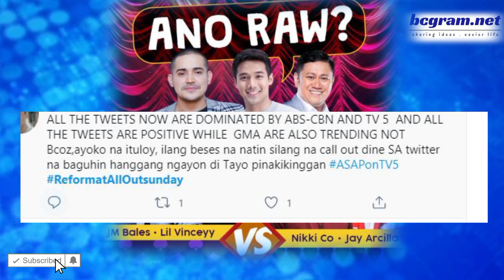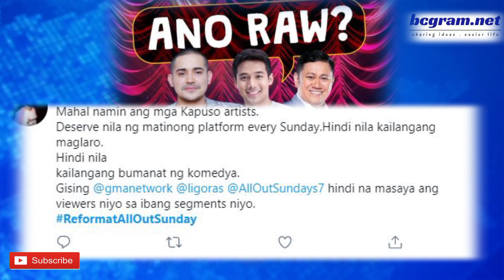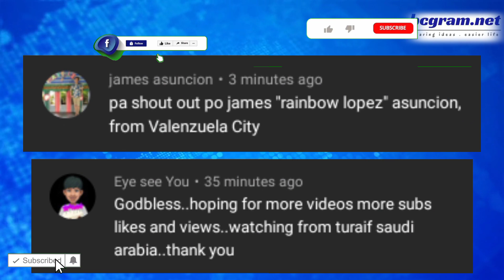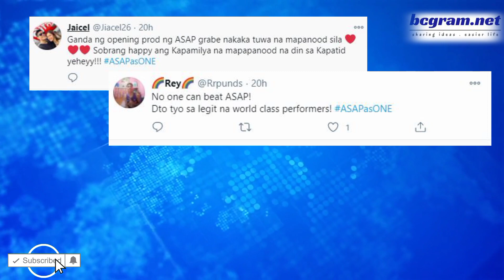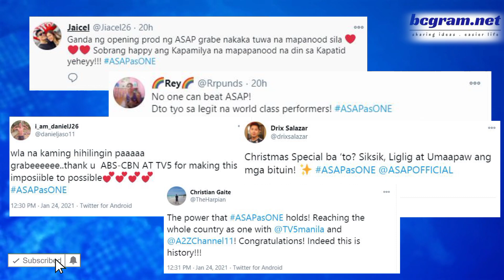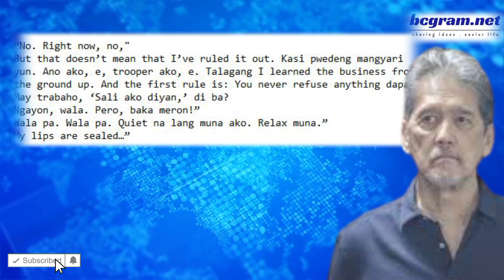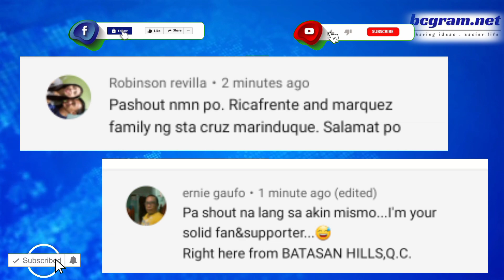ASAP as ONE sa TV5 Dahilan Para Mag Reformat ang All Out Sundays ng GMA Network? Mr M sa GMA 7 Na!?!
ASAP Natin To Dahilan Para Mag Reformat ang All Out Sundays ng GMA Network? Mr M sa GMA 7 Na!?!

Nagtrending sa social media partikular sa twitter ang hash tag ReformatAllOutSUnday nitong Linggo na siyang sigaw ng mga Kapuso fans at viewers. Kasabay ito ng pagtrend naman ng hashtag ASAPasOne na kung saan ay unang pag ere ng ASAP Natin To sa TV5 habang umeere din sa A2Z Channel 11, kapamilya Channel at Kapamilya Online Live na sya namang positibo ang feedback ng mga netizens.

Ito ay dahil umano sa isang segment ng All Out Sunday na isang game segment na may tite n Ano Raw na hosted nina Betong, Paolo Contis at Ken Chan.
Sa takbo kasi ng laro ay may huhulaan ang dalawang team na may dalawang myembro at magkakaroon ng mga puntos kapag nahulaan ng tama ang kanta o salita depende sa category. Subalit matapos nito ay mukhang hindi nagustuhan ng mga mismong Kapuso fans ang naganap dahil ayon sa iba ay boring at mukha umanong di naakama sa variety show.

Samanatala ay ang "ASAP Natin To" ng ABS-CBN ay nakakaabot na ngayon sa mas maraming mga Pilipino sa buong bansa dahil pagpapalabas nito sa Sunday programming ng TV5 kasunod ng isang partnesrhip sa pagitan ng dalawang big network sa bansa.
Ang pag-ere ng longest running na variety show na ASAP ay nagsimula sa TV5 nitong Linggo, na ikinatuwa ng masugid na Kapamilya at Kapatid na manonood.
Maraming netizens ang labis na natuwa sa hakbang na ito na may hashtag na ASAPasONE ang naging no.1 at nagtrending sa social media.

Ang unang episode ng “ASAP Natin To” sa naging simulcast sa TV5 ay binuksan kasama ang isang song number mula sa ilan sa mga ABS-CBN at pinakamagaling na singers ng industriya, na sina Regine Velasquez, Ogie Alcasid, Martin Nievera, Gary Valenciano at Zsa Zsa Padilla, na kumanta "Sama-Sama" ni Alamid.
Sinundan ito ng mga performances mula sa Gold Squad, Jason Dy, Jed Madela, Nyoy Volante, Joshua Garcia, Janine Berdin, Elha Nympha, Jona, Angeline Quinto, KZ, Enchong Dee, Loisa Andalio at Kim Chiu, bukod sa iba pa.

Positive feedback naman ang kinalabasan sa mga netizen at lubos ang tuwa sa unang pagere nito sa TV5.
Nag post din ang official twitter account ng TV5 at ipinost ang screen capture ng performances ng ASAP Natin To habang naka ere sa TV5 Channel.

Samantala ay bukas naman ang posibildad na magtrabaho sa GMA7 s Mr. M matapos umalis sa ABS-CBN dahil sa issue ng Shadow Talent center na recently nga ay kanyang ipinahayag sa isang interview na ginawa ng PEP.
Hindi raw inaalis ni Johnny Manahan ang posibilidad na magtrabaho sa GMA-7, lalo't isa na siyang free agent ngayon.
Natanong sya during the interview na ano nga ba ang sususnod na magaganap kay mr. M at kung open ba syang magtrabaho sa GMA 7 na rival ng Kapamilya Network at natanong kung may offer na ba syang natatanggap: